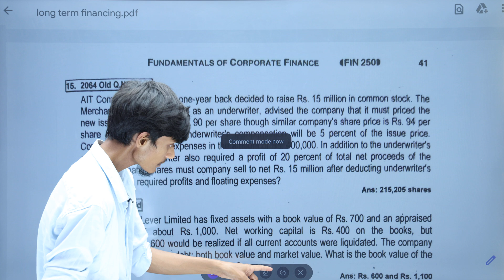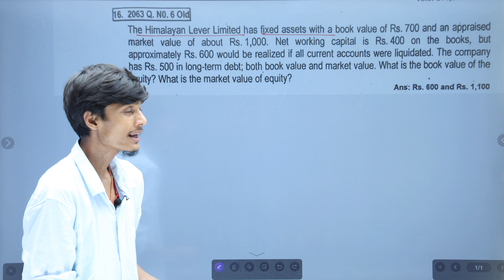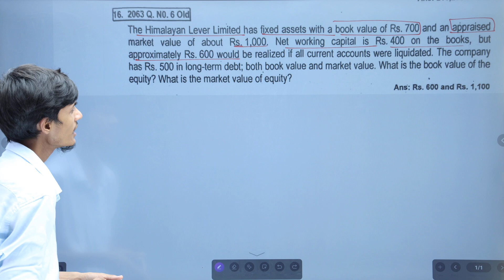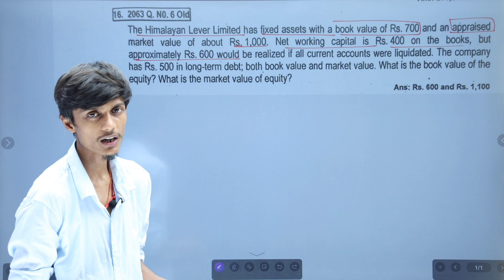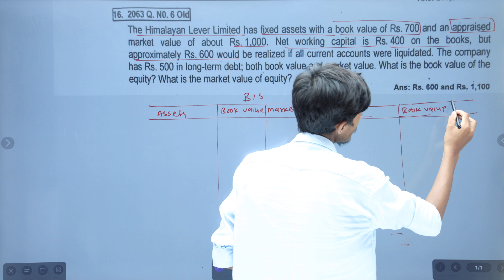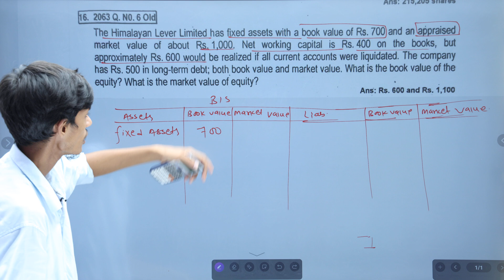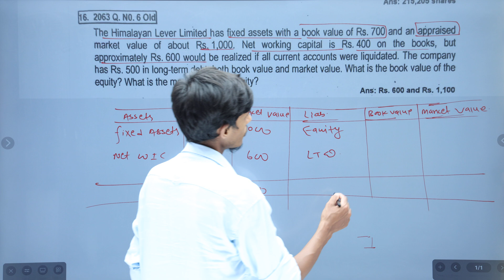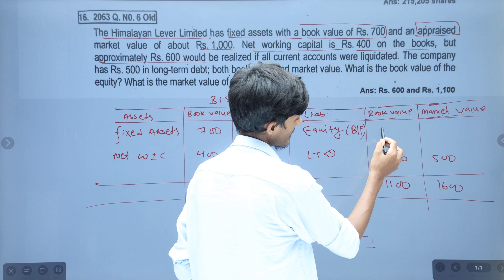BBS 4th years /// long term financing // part-13// voting system share holder equity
Long term Financing // Rights offering // Initial public offering // bbs 4th year // Ex rights price // Value of rights // new market price //